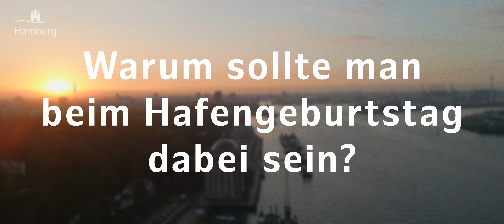Interview mit Rickmer Rickmers-Chef Joachim Stratenschulte zum HAFENGEBURTSTAG HAMBURG 2022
Video: Black Peach Media